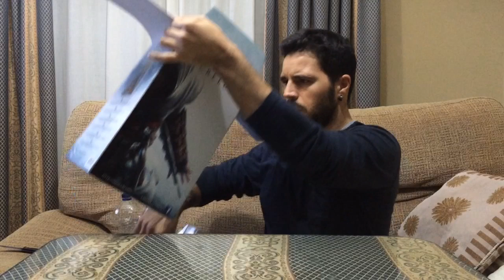Unboxing figura Altair Ibn La Ahad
¿La pantoja ya ha entrado en la cárcel? ¿Será templaría? ¿Paquirrin tiene vista de águila cuando bebe?